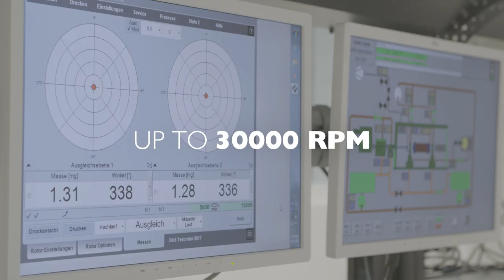VDL Energy Systems Balancing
De hoogtoerige balanceringsfaciliteit van VDL Energy Systems is opgewaardeerd naar de laatste state-of-the-art. Door middel van een nieuwe aandrijflijn met een verhoogde snelheid en nauwkeurigheid kunnen we samen een groter portfolio aan. Dankzij aanpassingen aan het oliesysteem, koelunits en lagerblokken hebben we onze prestaties verbeterd met een nog hogere beschikbaarheid en betrouwbaarheid.